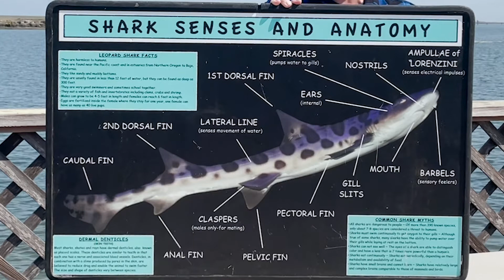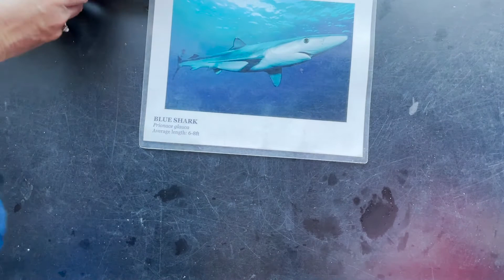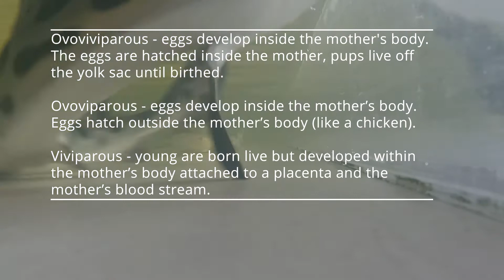Let's talk about Leopard Sharks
Leopard sharks are an abundant species in the San Francisco Bay. Hang out while we discuss their habitat, anatomy, and special adaptations.